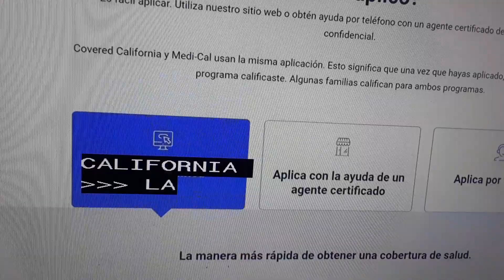Indocumentados ⬆️ de 50 anos tendran mdran ayuda medica